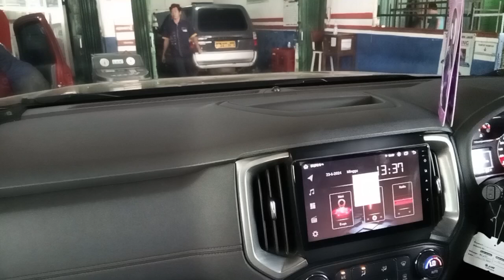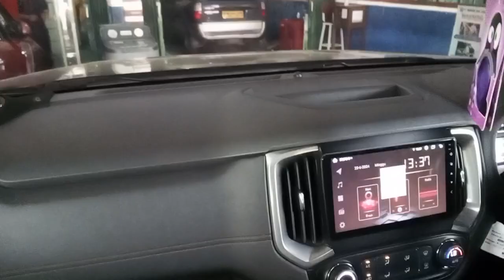BENGKEL AC MOBIL MJL mandiri jaya lancar Bekasi tugu bambu terpercaya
bengkel AC mobil terpercaya alat lengkap dan profesional jelas lah intinya gaknkaya bengkel sebelumnya hadeh hahahahah